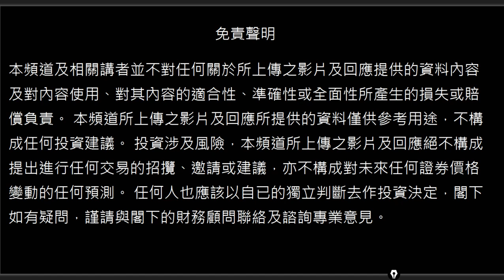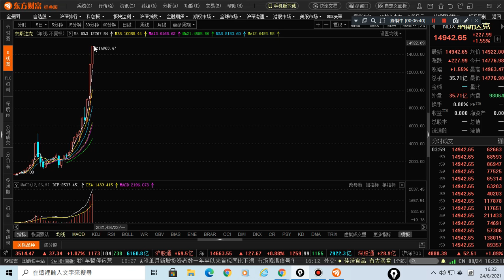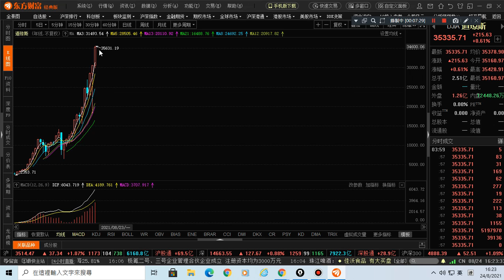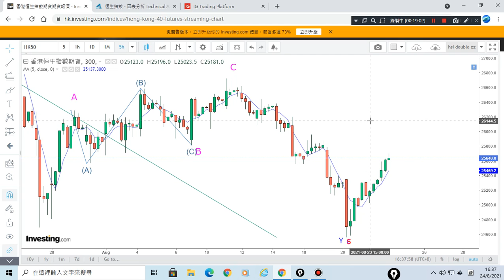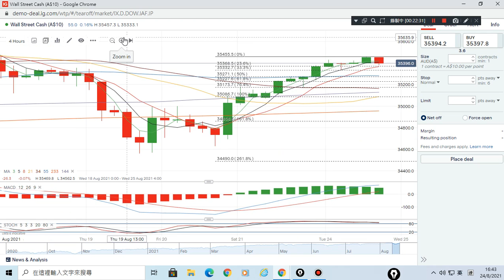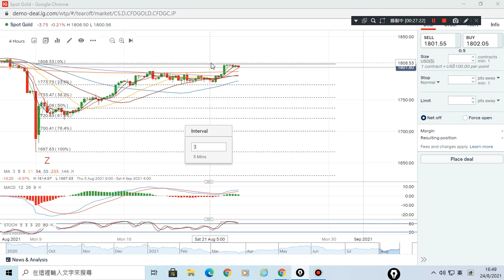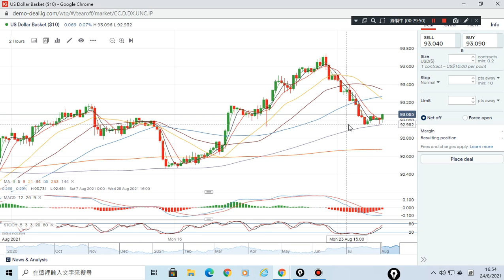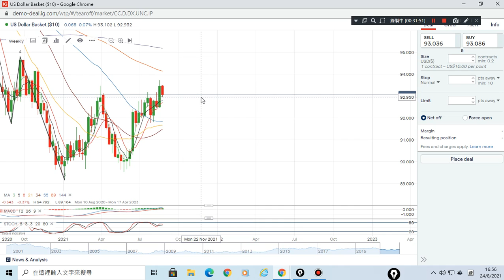24/08/2021 美元,原油,恆指,黃金,美股,上証 波浪走勢 技術分析